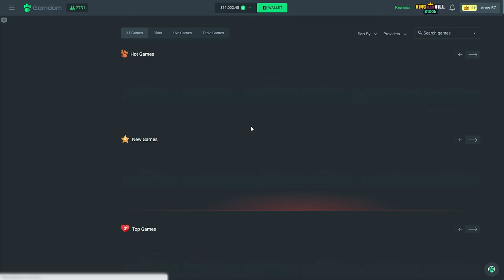INSANE POTENTIAL SETUP ON RAMSES REVENGE!!!